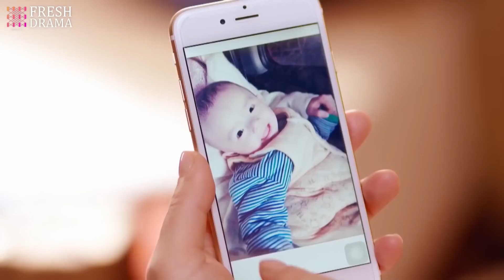【Multi-sub】Marry Clingy CEO EP37 | Marriage First, Love Later | Ming Dao, Ying Er | CDrama Base